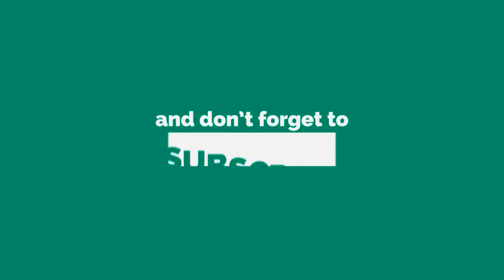ঢাকা এলিভেটেড এক্সপ্রেসওয়ে | Dhaka Elevated Expressway Latest Update | 2019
২য় কাঁচপুর সেতু এখন দৃশ্যমান। মেঘনা সেতুর কাজ প্রায় ৯৫ ভাগ শেষ। চলছে দুই পাশের রাস্তার কাজ।